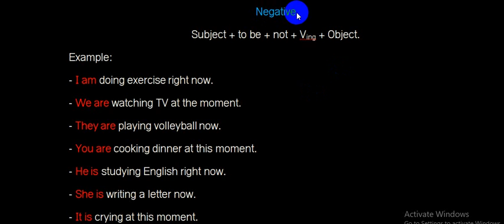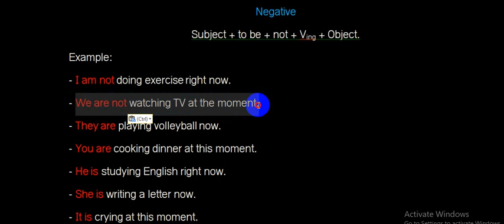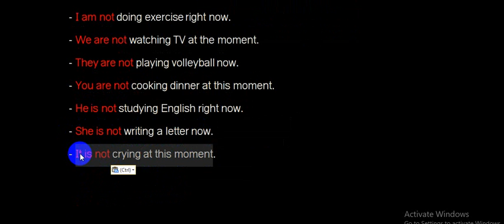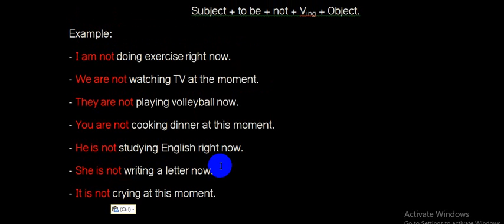Please_subscipt me_បច្ចុប្បន្នកាលកំពុងបន្ត_Present Continuous_Question_Negative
Please_subscipt me_បច្ចុប្បន្នកាលកំពុងបន្ត_Present Continuous_Question_Negative_#Please_subscipt me_បច្ចុប្បន្នកាលកំពុងបន្ត_Present Continuous_Question_Negative